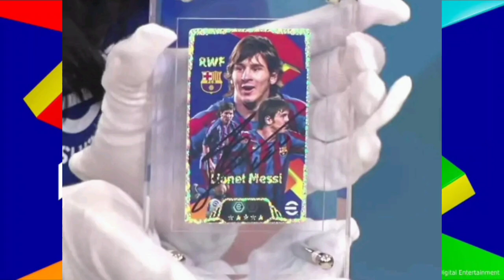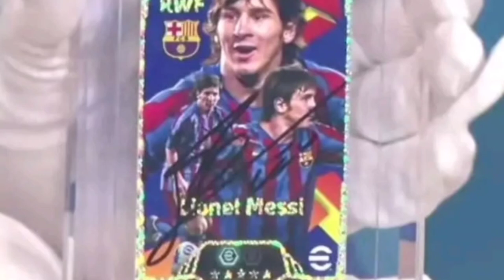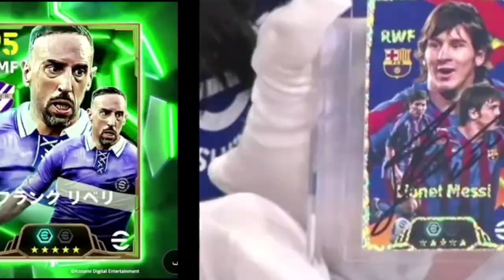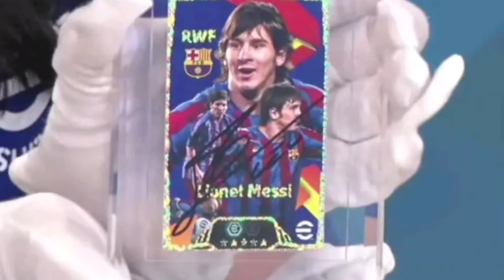বুস্টার স্লট কার্ড & ফ্রী মেসি 🤩 নিউ কার্ড টাইপ প্রকাশ | New Booster Slot Epic Coming In Efootball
Buy-Sell Group Name : Pes Area Buy-Sell Zone (efootball 2024)

Efootball new booster slot card , efootball 2025 release date,messi neymar ambassador pack efootball,efootball 2025 update,pes area,efootball,efootball 2024,v4.0.0 update efootball,efootball mobile,free chance deal efootball 2025,pes area new video,which pack coming in efootball25,free epic efootball 2025,upcoming pack in efootball 2025,new potw pack efootball 2024,daily game event efootball 2024,efootball 2025 update date ,what is coming on tomorrow thursday in efootball,how to fix retry problem in efootball